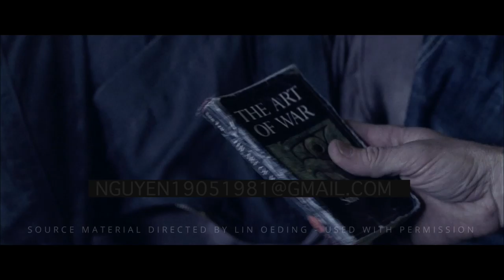Art of Action Edited by Tai Nguyen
The Art of Action film edited by Tai Nguyen. The audio tracks are 22 and with color correction layer.